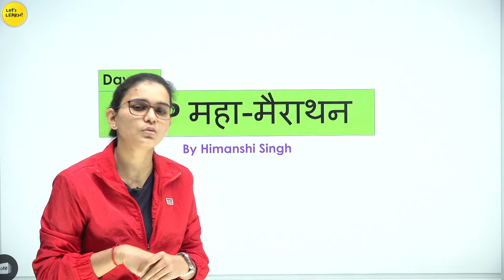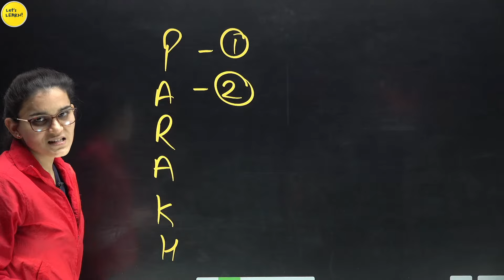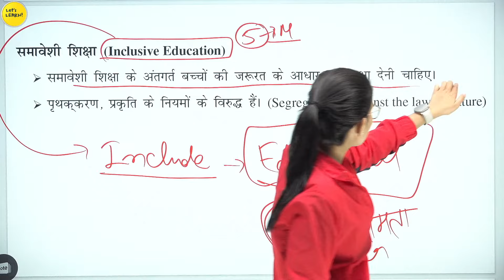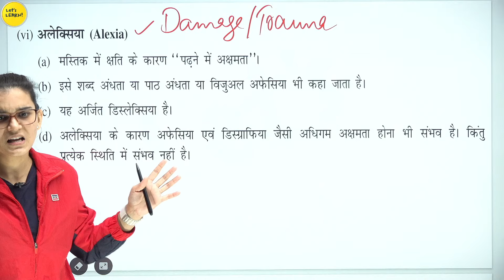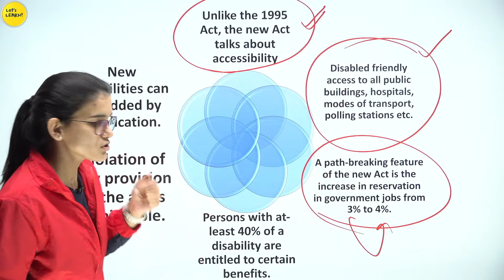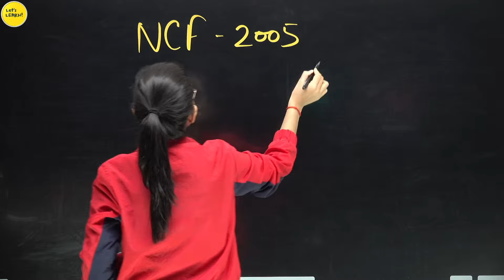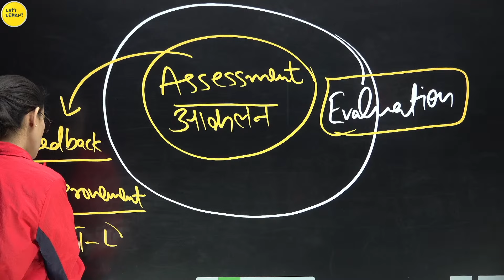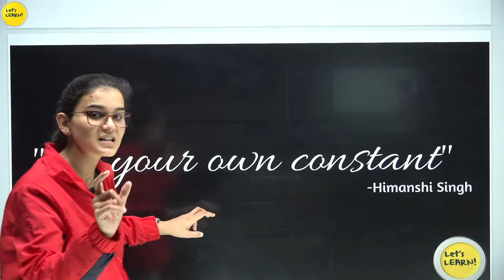NEP, RTE, NCF, CCE, Inclusive Education | CDP Complete Marathon for CTET-2022 by Himanshi Singh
📕 Pedagogy Classnotes Book (Amazon Link)